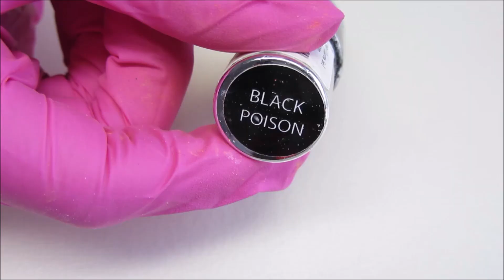Cute bee nails - Słodka pszczółka na paznokciach